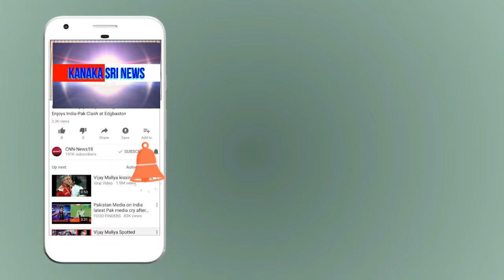kanaka shree news chanel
ಬೀರೆಶ್ವರಸ್ವಾಮಿಯ ಮಹಿಮೆ